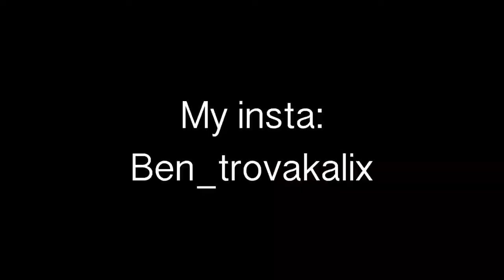CLEAN BANDIT - ROCKABYE (feat. Anne-Marie & Sean Paul) COVER